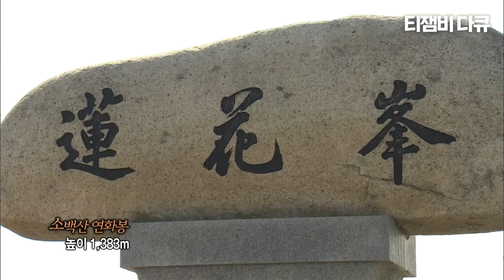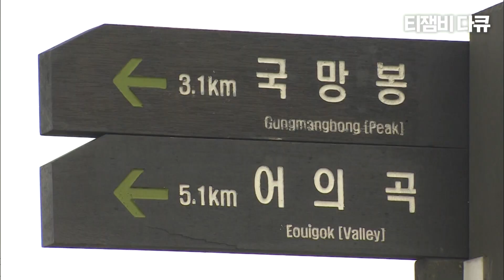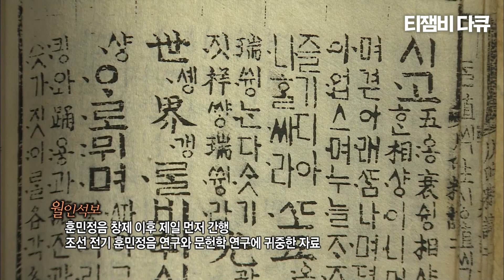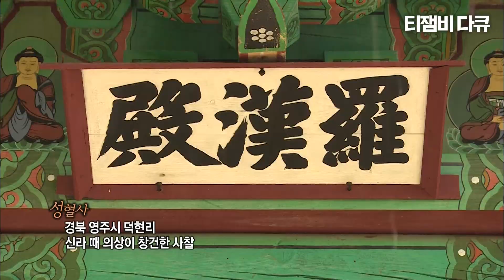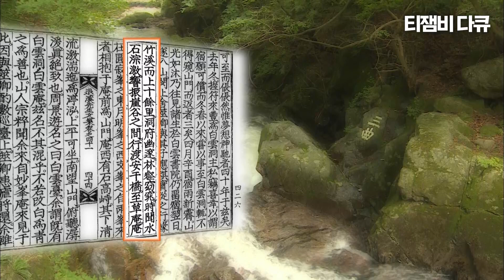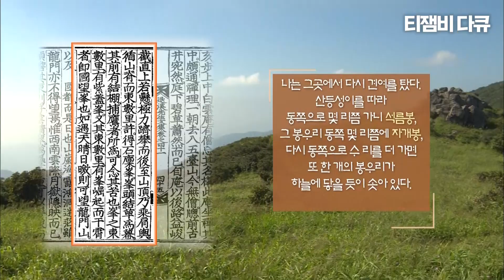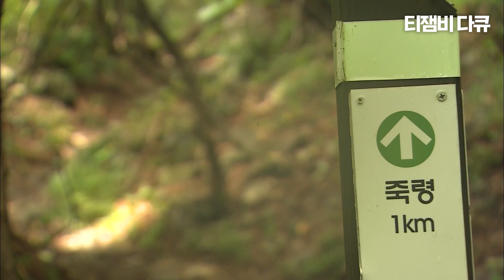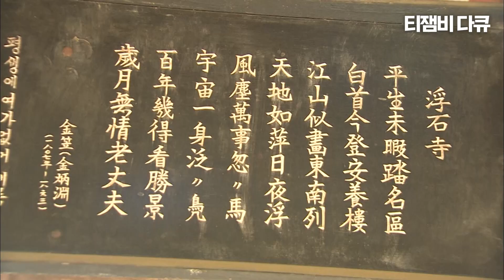영남의 진산, 소백산｜다큐특선 한국의 국립공원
[다큐특선 한국의 국립공원 EP.06]
영남의 진산,
소백산